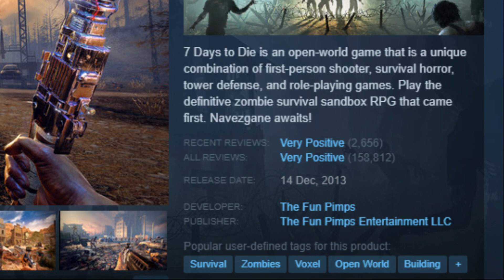7 Days to Die worth a minute game review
If you want more content like this video, remember to:
🔔 Notifications